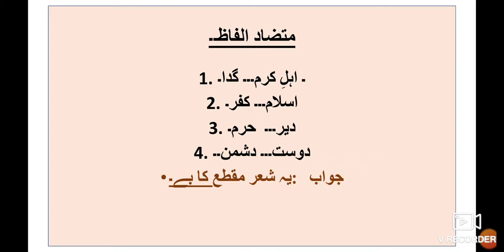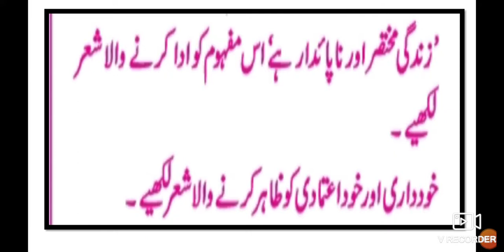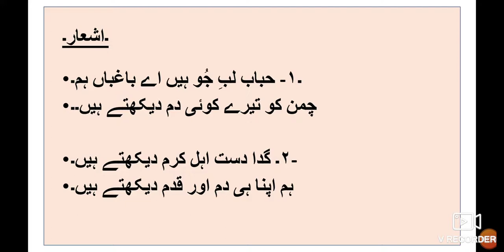9th اُردو غزل 2 مِرزا محمد رفیع سودا سوال جواب اؤر سرگرمیاں Urdu Sawal Jawab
یہ ویڈیو آپ کو نظم 2 غزل مرزا محمد رفیع سعود کے بارے میں مکمل معلومات فراہم کرتا ہے۔ یہ ویڈیو طلباء کے لئے مفید ہے۔ اس ویڈیو سے طلباء کو باب کے بارے میں مزید معلومات حاصل کرنے میں مدد ملتی ہے۔ This video is useful for students of Urdu medium 9th class. This video gives questions answers of Gazal 3 Mirza Mohammad Rafi sauda. Urdu medium channel by sir Abdul sattar khan provide you essential Urdu quality online education.
9th Urdu Sawal Jawab